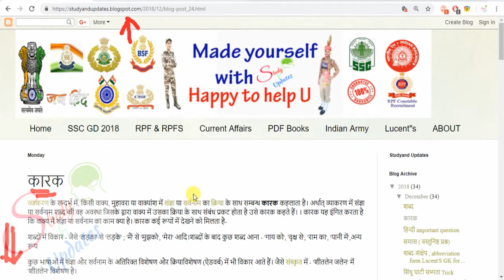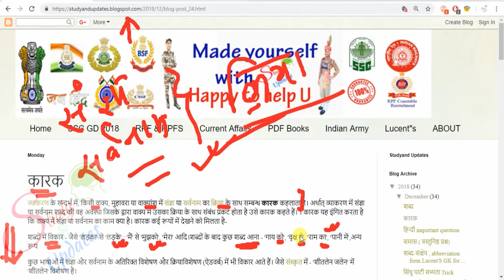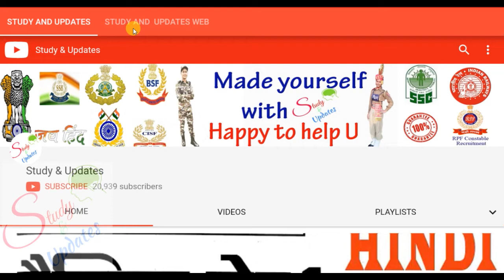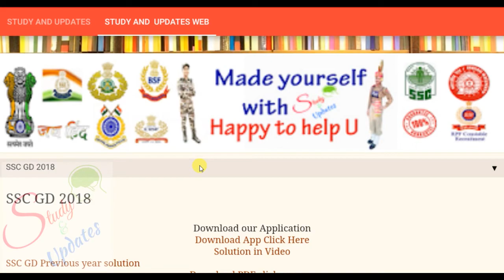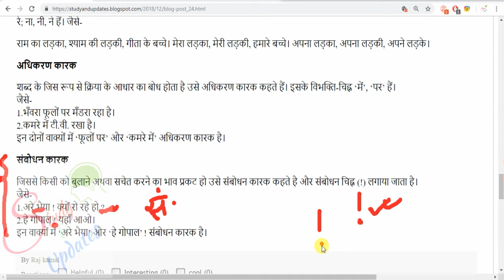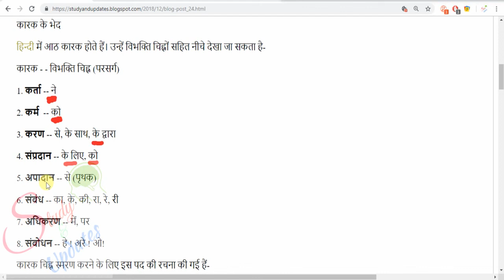कारक (karak) - कारक के भेद - हिन्दी व्याकरण SSC GD 2018 Constable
Download our  Android AAP

SSC GD Group

1. GA ( general Awareness)
2. Mathematics
3. Reasoning
4. English
5. Computer (web technology & All )